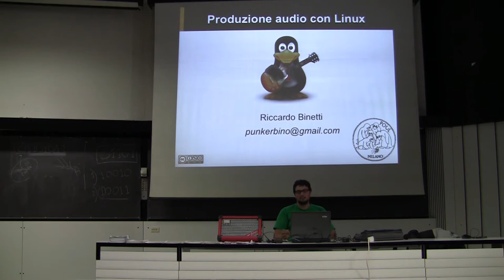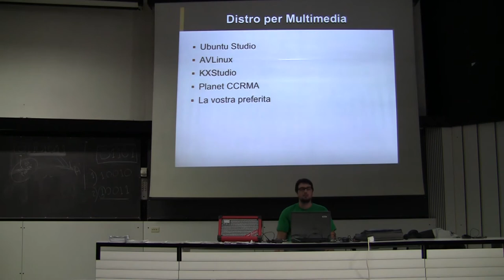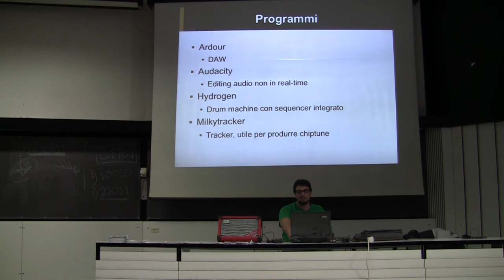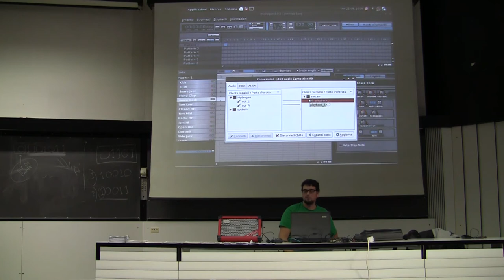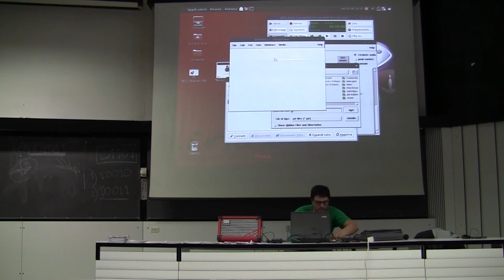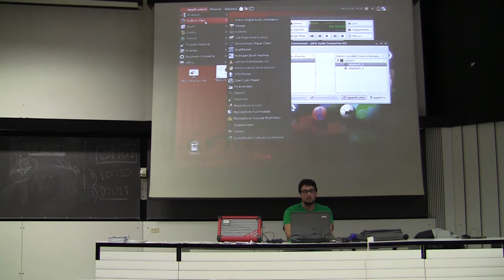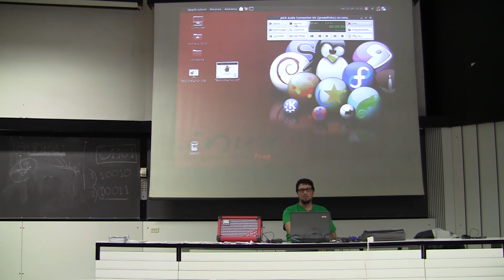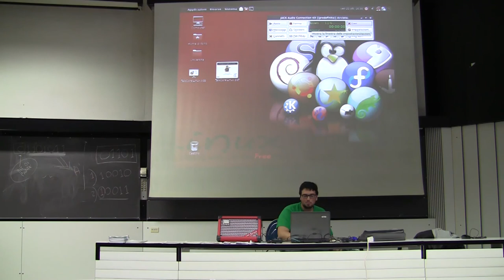Introduzione a GNU/Linux - Terza Lezione 2/3